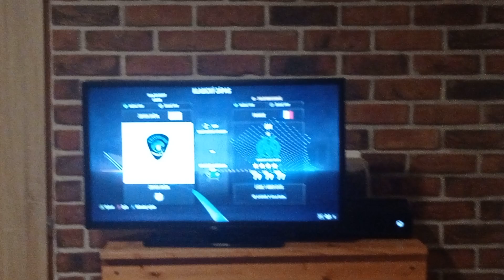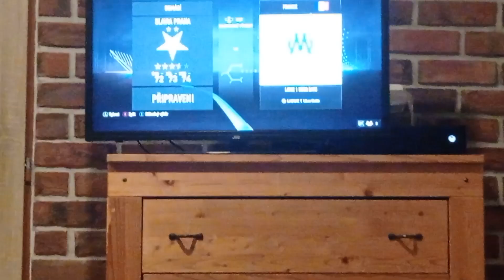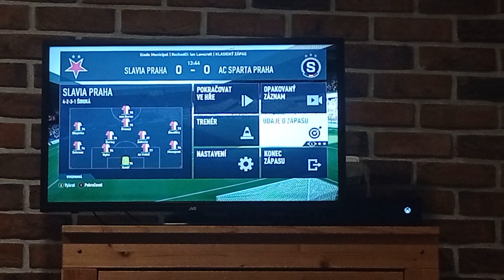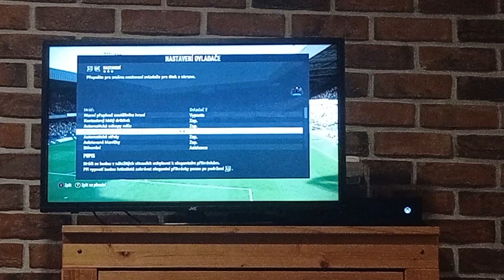FIFA Sparta Vs Slavie uvidime komentátory Matese a Honzu